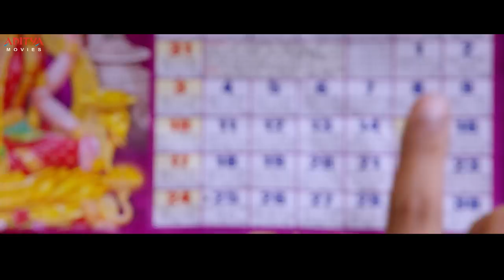Aashiq Diljale (Lovers) Latest Hindi Dubbed Movie Part 4 | Sumanth Ashwin, Nanditha | Aditya Movies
Follow and Enjoy The Latest Hindi Dubbed Movie Aashiq Diljale (Lovers) Part 4", Starring Sumanth Ashwin, Nanditha, Tejaswi Madivada, Chandini, Shamili Agarwal, & Saptagiri.

Movie  : Aashiq Diljale (Lovers)
Banner : Maya Bazaar Movies
Produced : Surya Devara Naga Vamsi, B.Mahendra Babu
Directed : Hari
Starring : Sumanth Aswin, Nanditha